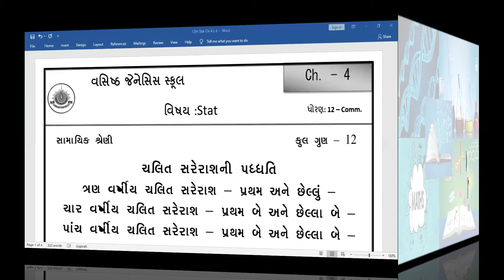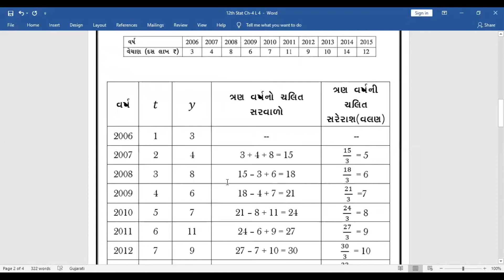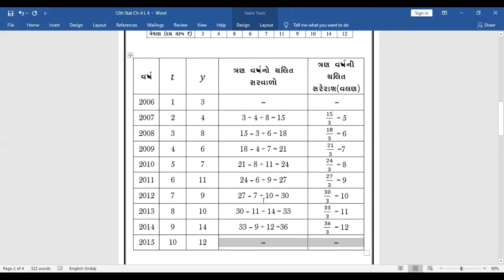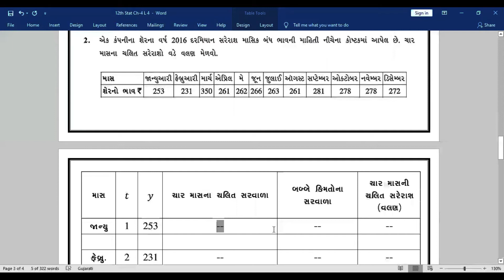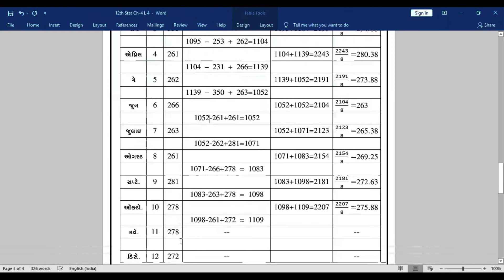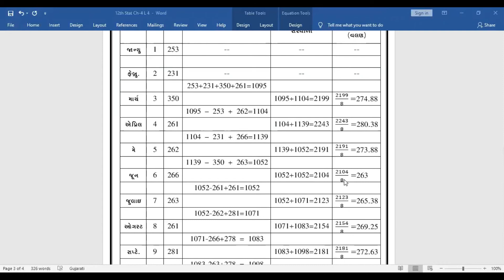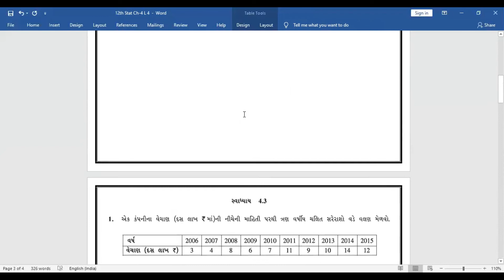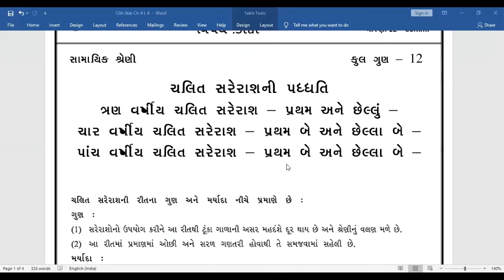STD 12 | COMMERCE | STATISTICS | DAY 7 | TOPIC-સામાયિક શ્રેણી | VASISHTHA E LEARNING SERIES